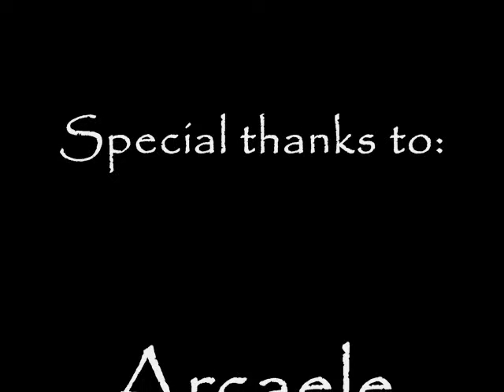Me and Nate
Me and my friend Arcaele having fun and training.